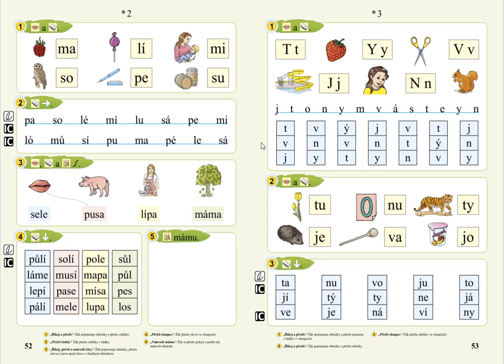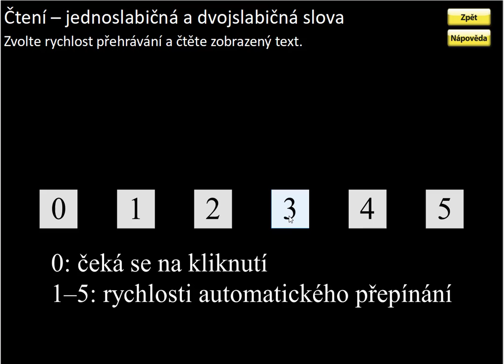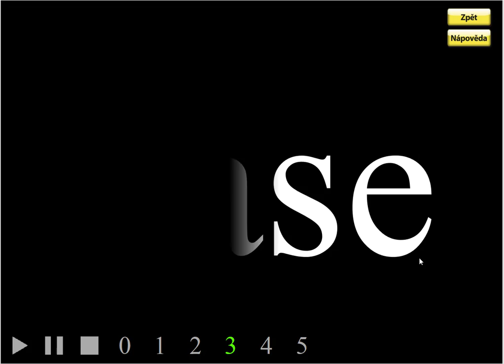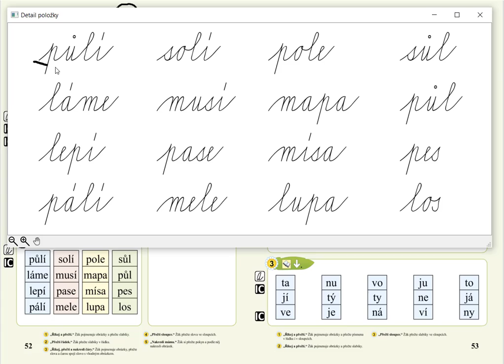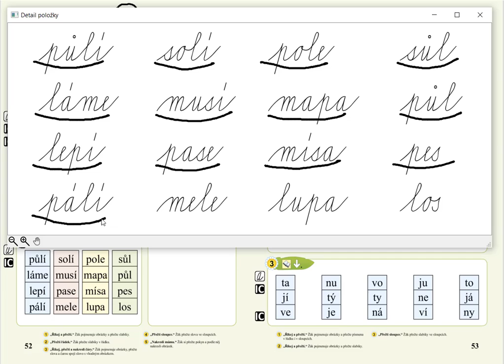malá písmena (čtení slov), SLABIKÁŘ 1, str. 52, cv.4